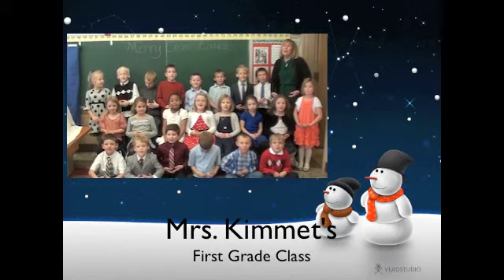2013 Calvert Catholic Christmas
Calvert Catholic Schools would like to wish everyone a very merry Christmas and a happy new year.